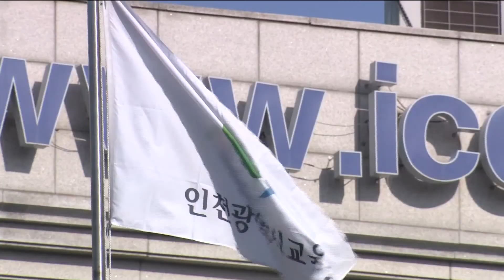야구 명문 서흥초, 야구부 해체...논란 여전 - 티브로드 인천방송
정유현 앵커)
37년 전통의 동구 서흥초등학교 야구부가 해체됩니다. 학생 안전 문제와 운동장 사용 제약으로 인한 갈등이 계속됐기 때문인데요. 학교 측은 운동장을 아이들의 새로운 공간으로 마련할 계획이지만 야구부 학부모들이 반발하고 있습니다. 배상민 기잡니다.

리포트)
동구 서흥초등학교 야구부가 28일자로 해체됩니다.

학교측은 지난 5일 학교운영위원회를 열어 야구부 해체 안건을 의결했습니다.

학생 안전 문제와 운동장 사용 제약에 따른 지속적인 민원 때문입니다.

야구부 학부모들은 강하게 반발하고 있습니다.
대체 구장을 찾는 도중에 학교가 일방적으로 결정했다는 겁니다.

-인터뷰 : 김호연/서흥초교 야구학부모회장-"(학운위) 회측 등을 고려했을 때 적절치 않다고 생각하고, (야구부 있는 학교로) 전학가라는 종이 1장을 보낸 게 기분이 좋지 않습니다."

일반 학부모측은 30년 넘게 아이들이 제대로 된 놀이기구 하나 없는 운동장에서조차 맘껏 뛰어놀지 못하는 현실이 안타까웠다고 말합니다.

-인터뷰 : 이정미/서흥초교 학부모회장-"그물과 펜스로 뒤덮인 닭장같은 학교에서 하루 온종일 수업을 받는 것. 오후 4시 이후에는 운동장을 사용하지 못한다는 것. 더 문제는 아이들이 운동장이 우리 운동장이다라는 개념을 갖지 못했어요."

학교는 '서흥초 운동장 재구성 TF'팀을 구성해 운동장을 아이들이 상상력과 창의성을 살릴 수 있는 공간으로 만들 계획입니다.

야구부의 경우 인근의 야구부가 있는 학교로의 전학 권고를 거절하며 교육청 감사와 함께 법적 대응에도 나서겠다고 밝혔습니다.

한편 교육청은 뒤늦게 송도LNG 구장 이용에 대한 예산 지원 의사를 밝혔지만 이미 야구부 해체 결정이 내려진 상황에서 되돌리긴 어려웠습니다.